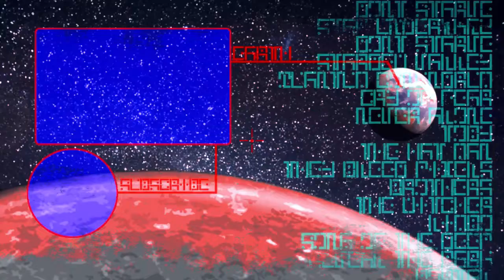THE WOLVES - Halloween 2021 Event - RuneScape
Looks like there are some werewolves from Canifs
here in Draynor, and they seem to be having some trouble
with the locals, and we need to smooth things out.